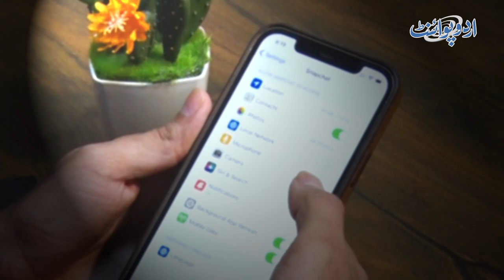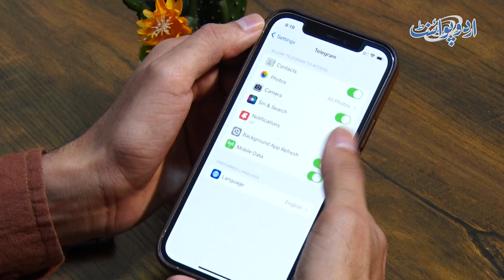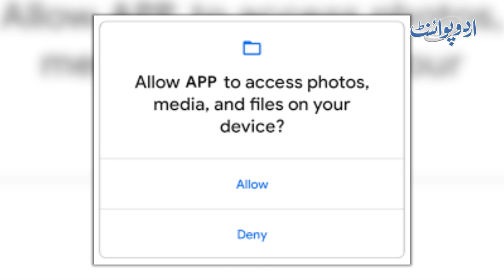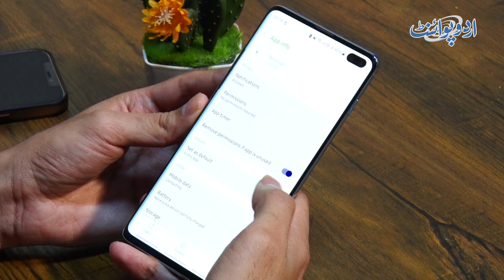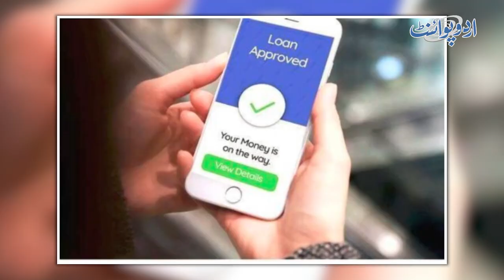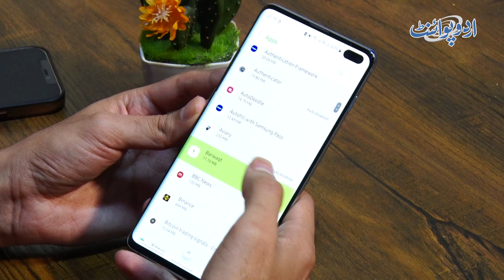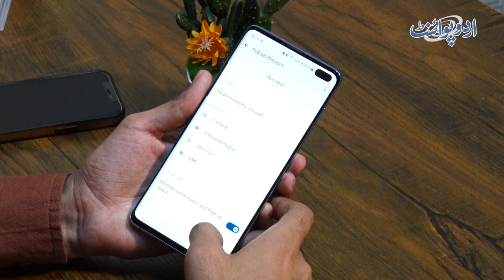Loan App Wale Kaise Fraud Karte Or Picture Or Video Kaise Chori Karte Ha? Apna Data Kaise Save Kare?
Online Loan application, which give loans on easy conditions, Later on become the biggest trap. These online applications start blackmailing the Borrower by different obnoxious tactics.UrduPoint anchor Danish Hussain has interviewed Cyber expert Saud Afzal. How this trap can be avoided with a Particular setting in the amrt phone, Let us know in this video.